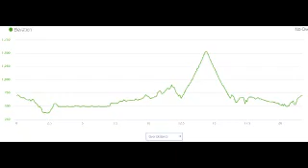EBR - Otay Lakes & Rock House Trail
In this Epic Bike Ride our sweaty cyclists challenge a Southern California mythological beast, descending to new depths, attaining new speeds and conquering new heights. How will they survive? Watch and enjoy!
I used a cool song by Audionautix in this video! Here's the credit below: